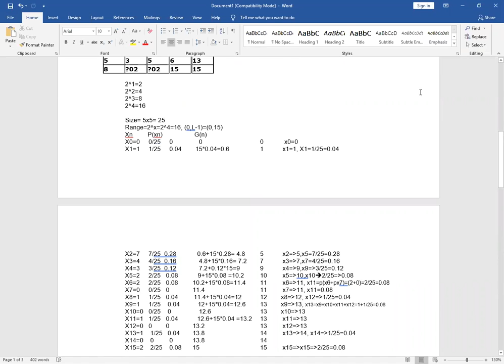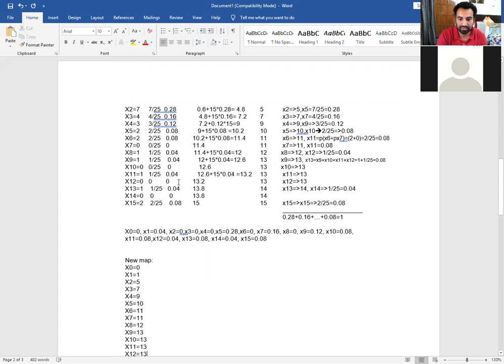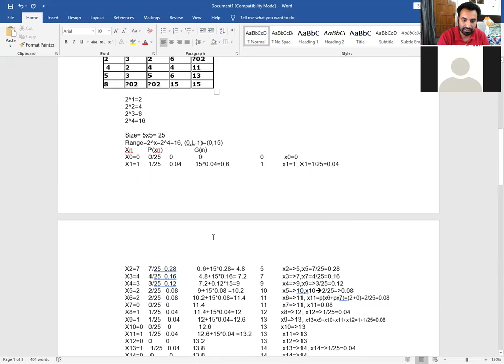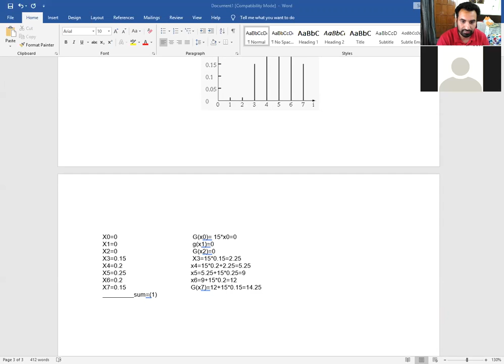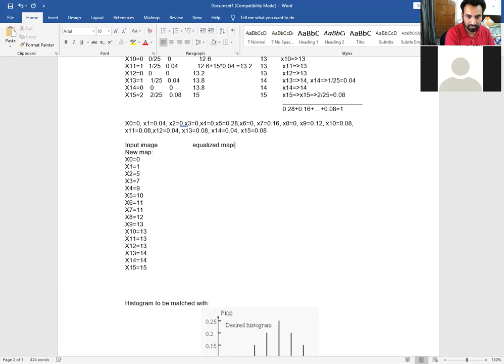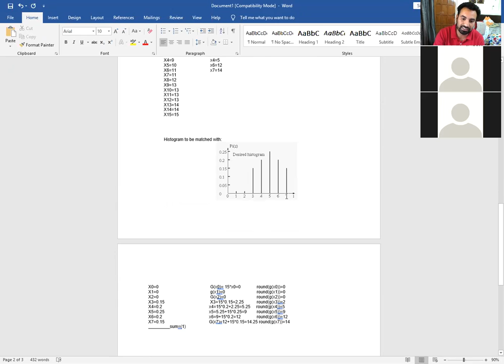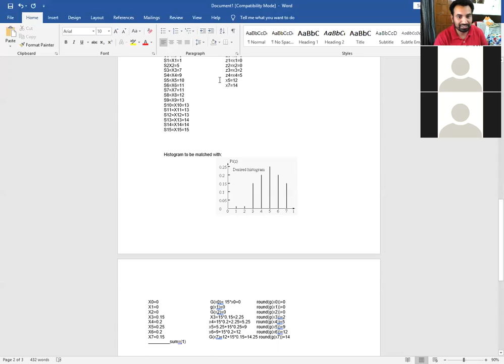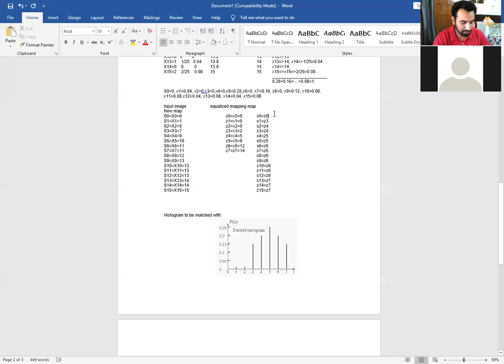digital image processing lecture 13 a, (continual part of assignment 2 q2 part c) by Mughees Sarwar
online lectures of digital image processing by Mughees Sarwar Awan for the students of KICSIT, Class BSCE-6 and BSCE-8
Lecture topic
Histogram matching , Assignment no. 2 part c